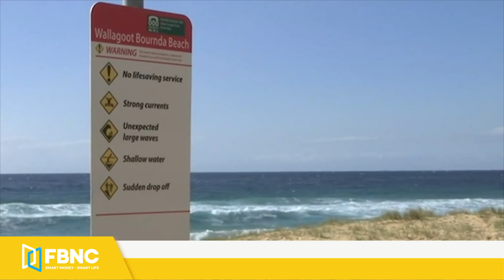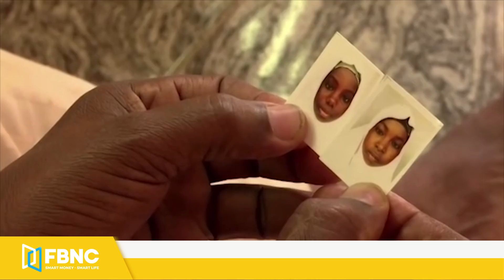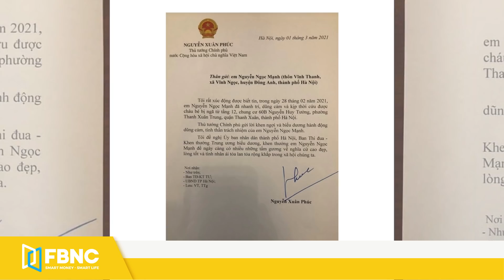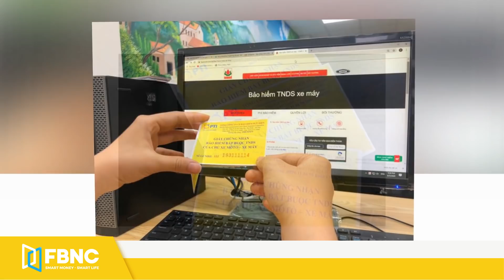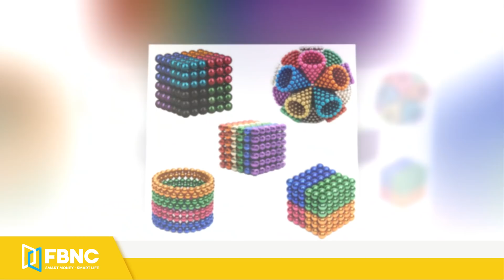Tin tức 24h mới nhất hôm nay 3/3, Võ Hoàng Yên không đề cập 3,8 tỷ của ông Dũng "lò vôi" ? | FBNC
Tin tức 24h mới nhất hôm nay 3/3, Võ Hoàng Yên không đề cập 3,8 tỷ của ông Dũng "lò vôi" ?
ĐẬP TAM HIỆP CÓ THỂ GÓP PHẦN "BỨC TỬ" CON SÔNG DÀI NHẤT CHÂU Á
NÚI LỬA INDONESIA PHUN TRÀO, THẢI TÀN TRO CAO 3KM BAO PHỦ VÙNG TRỜI
VỤ KIỆN TẬP THỂ CỦA THIẾU NIÊN ÚC ĐỐI VỚI BỘ TRƯỞNG NĂNG LƯỢNG
ÚC MỞ RỘNG TÌM KIẾM NỮ DOANH NHÂN MẤT TÍCH KHI PHÁT HIỆN XƯƠNG DẠT VÀO BỜ BIỂN
ASEAN KÊU GỌI ĐỐI THOẠI, QUÂN ĐỘI MYANMAR VẪN DÙNG BẠO LỰC TRẤN ÁP BIỂU TÌNH
UKRAINE BẮT NHÓM NHÂN VIÊN NGOẠI GIAO BUÔN LẬU VÀNG VÀ THUỐC LÁ QUA BIÊN GIỚI
CẢNH SÁT UKRAINE GIẢI CỨU 4 NGƯỜI MẮC KẸT DƯỚI HỒ BĂNG
NGƯỜI BỐ NIGERIA THẪN THỜ ĐỢI TIN CON TRONG VỤ 317 NỮ SINH BỊ BẮT CÓC
“THẦN Y” VÕ HOÀNG YÊN: KHÔNG ĐỀ CẬP 3,8 TỶ ĐỒNG CỦA ÔNG DŨNG “LÒ VÔI” CHỈ LÀ SỰ THIẾU SÓT
 YÊN BÁI KHỞI TỐ GIÁM ĐỐC TRUNG TÂM PHÁT TRIỂN QUỸ ĐẤT
HÀ NỘI TRUY TỐ ĐỐI TƯỢNG LỪA BÁN CẢ CHỐT CÔNG AN
THANH HÓA BẮT GIỮ NHIỀU ĐỐI TƯỢNG ĐÁNH BẠC TRONG PHÒNG KARAOKE
QUẢNG NGÃI CHI KHẨN 100 TỶ ĐỒNG XÂY KÈ CHỐNG SẠT LỞ BỜ BIỂN
MỘT CỰU LÃNH ĐẠO PHÒNG QUẢN LÝ ĐẤT ĐAI TẠI HUẾ BỊ TRUY TỐ
TƯỚC GIẤY PHÉP LÁI XE TÀI XẾ VƯỢT ẨU GÂY NGUY HIỂM CHO NGƯỜI ĐI ĐƯỜNG
TÂY NINH TẠM GIỮ 15 ĐỐI TƯỢNG THAM GIA ĐÁNH BẠC
NGĂN CHẶN KỊP THỜI VỤ “HỖN CHIẾN” CỦA 20 THANH NIÊN
DÙNG THUỐC TÁC ĐỘNG THẦN KINH LỪA ĐẢO CHIẾM ĐOẠT TÀI SẢN
XỬ LÝ 86 ĐỐI TƯỢNG BĂNG ÁO CAM GÂY NÁO LOẠN QUÁN ỐC Ở QUẬN BÌNH TÂN (TP.HCM)
TP.HCM KHỞI TỐ ĐỐI TƯỢNG DÙNG GHẾ TẤN CÔNG CẢNH SÁT
THỦ TƯỚNG TẶNG BẰNG KHEN CHO NGƯỜI HÙNG NGUYỄN NGỌC MẠNH
CHÍNH THỨC CÔNG NHẬN GIẤY BHTN DÂN SỰ ĐIỆN TỬ CHO XE CƠ GIỚI
CHÍNH THỨC MỞ LẠI NHIỀU HOẠT ĐỘNG KINH DOANH KHÔNG CẦN THIẾT TẠI ĐỒNG NAI
DỊCH VỤ LẮP LƯỚI AN TOÀN BAN CÔNG BẤT NGỜ NỞ RỘ
PHẪU THUẬT THÀNH CÔNG TRƯỜNG HỢP THAI NHI NẰM TRỌN TRONG TÚI ỐI
CẢNH BÁO
BẮC NINH: CẤP CỨU THÀNH CÔNG BỆNH NHI 5 TUỔI VỚI NHIỀU DỊ VẬT TRONG RUỘT
CẢNH BÁO TÌNH TRẠNG SẠT LỞ NGHIÊM TRỌNG TẠI TIỀN GIANG
FBNC
ĐỒNG TIỀN THÔNG MINH - CUỘC SỐNG THÔNG MINH